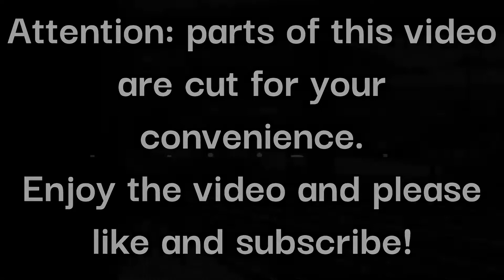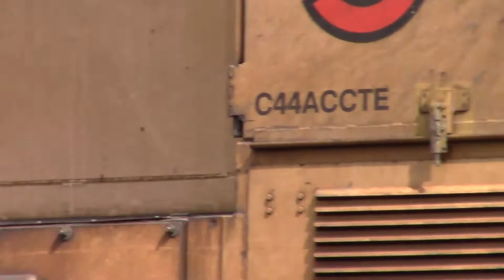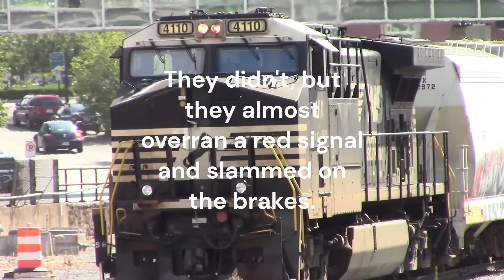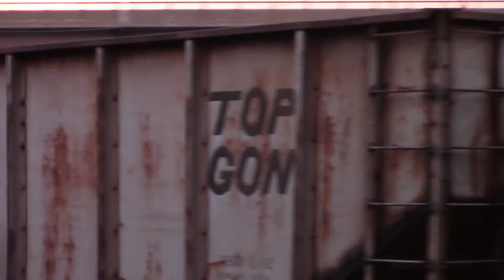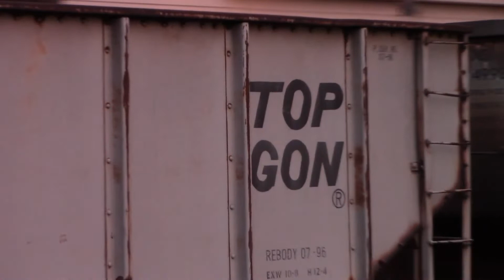Long trains in Roanoke!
Well, this was a treat! The stars aligned and I took a trip with my dad down to Roanoke, VA, home of the Virginia Museum of Transportation and NS' massive Roanoke yard. I was lucky to catch a couple things like an almost all UP foreign power manifest and some other stuff.